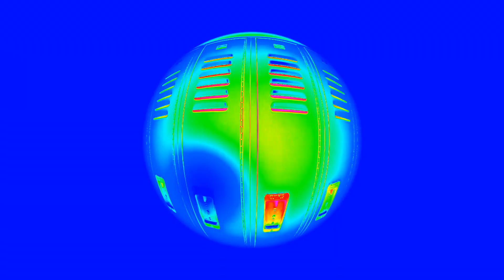$CHooL3d (with Mylo Sanders aka The Son Of Rekt Hearse)